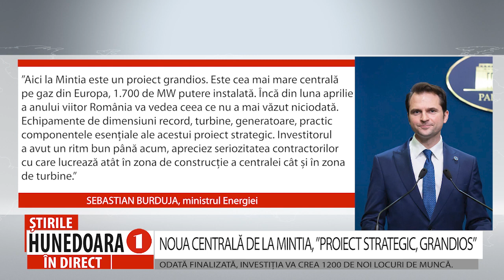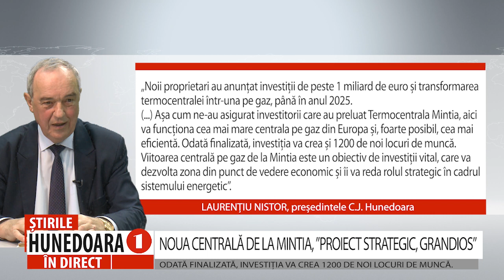NOUA CENTRALĂ DE LA MINTIA, ”PROIECT STRATEGIC, GRANDIOS”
ODATĂ FINALIZATĂ, INVESTIȚIA VA CREA 1200 DE NOI LOCURI DE MUNCĂ.
      După ceremonia din Valea Jiului dedicată Zilei Minerului, duminică 6 august, ministrul Energiei, Sebastian Burduja, a vizitat și fosta termocentrală Mintia, unde, împreună cu liderii județului Hunedoara și reprezentanți ai noilor proprietari ai unității de producție s-au purtat discuții pe tema stadiului investiției private.